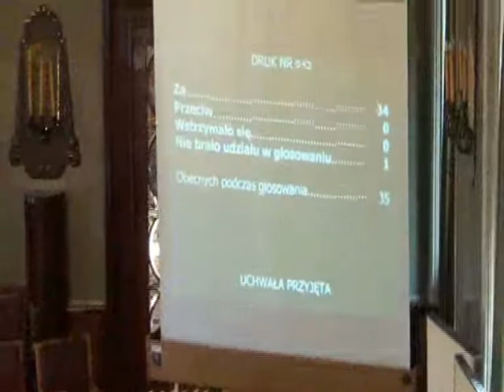RMK_10-10-2012_37 Wybór Wiceprzewodniczącego Komisji Rodziny i Polityki Społecznej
Wybór Wiceprzewodniczącej Komisji Praworządności Rady Miasta Krakowa

Projekt Komisji Praworządności - druk nr 961.